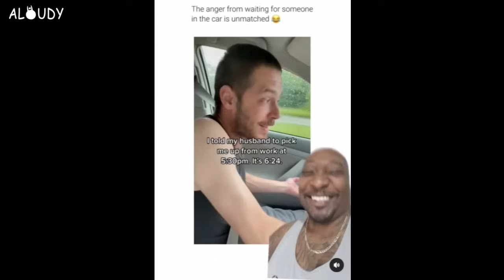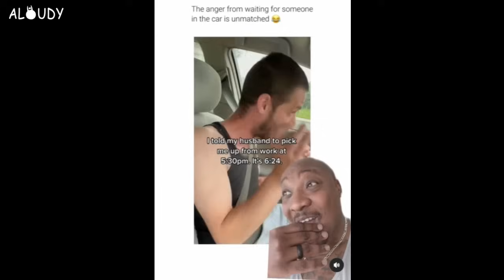Disrespectful Woman Slaps Man, Instantly Regret it